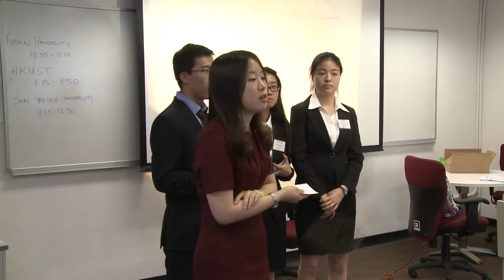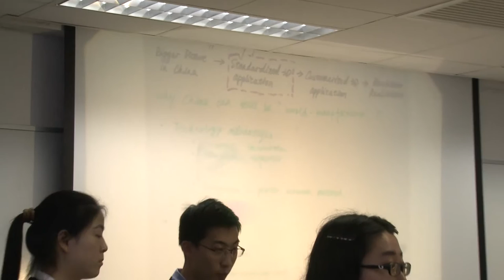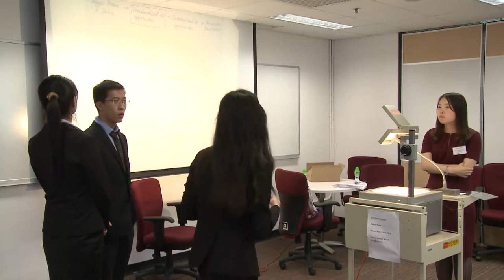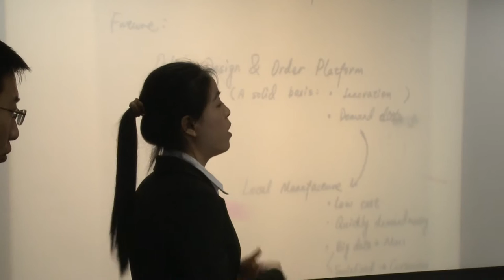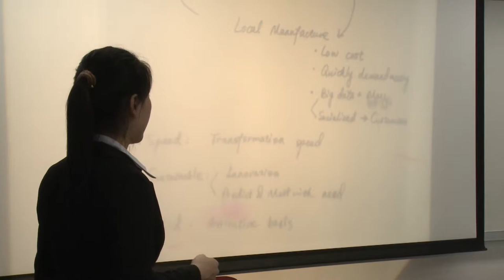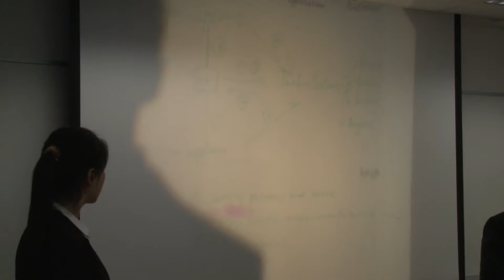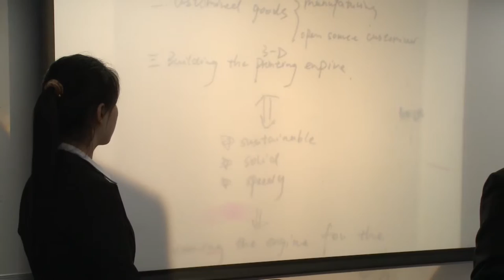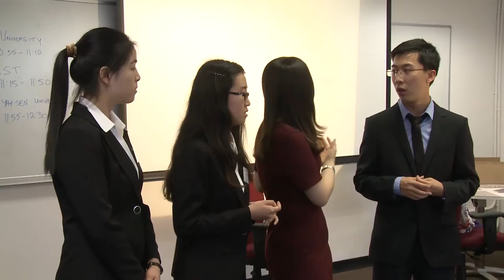2015 Round 1H1 Fudan University